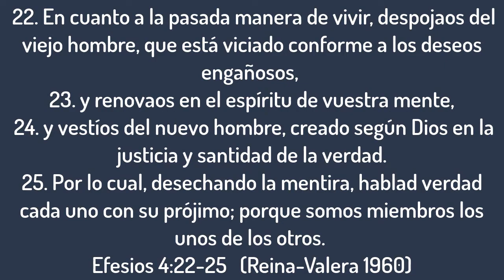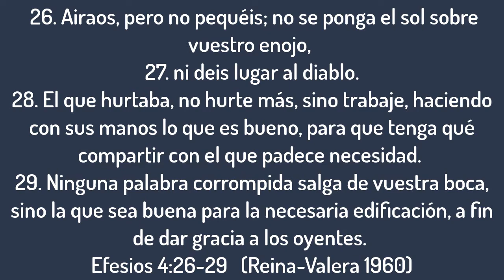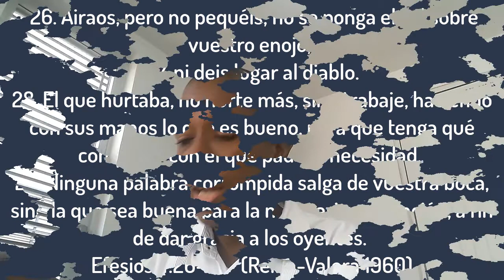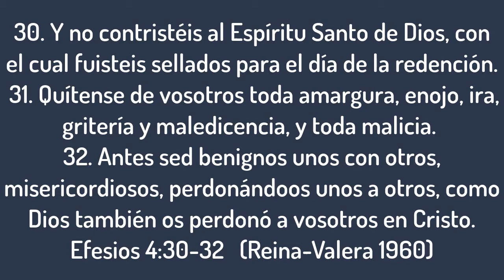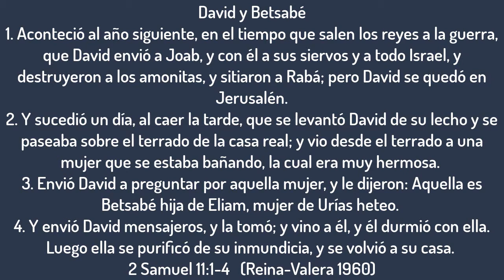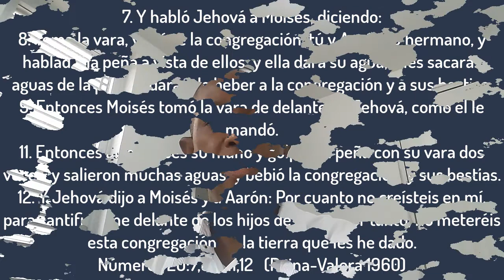¿MUERE POR COMPLETO EL VIEJO HOMBRE? | #69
En este estudio vemos que el viejo hombre no muere por completo sino que este es debilitado cuando buscamos al Señor, al contrario del viejo hombre que se fortalece cuando nos descuidamos en la busqueda del Señor.